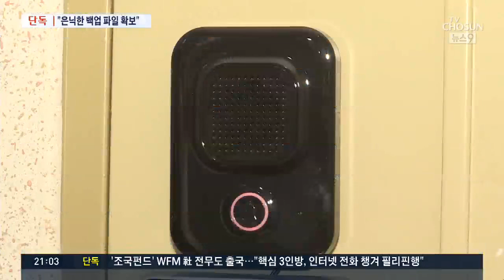[단독] 코링크 관계사 "하드디스크 텅 비어…검찰에 '은닉파일' 제공자 있다"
검찰이 다른 경로를 통해, 백업파일 즉 미리 복사해 둔 파일을 확보했는데, 여기에서 상당히 의미있는 자료를 확인한 것으로 알려졌습니다. 조 후보자는 비록 아무 것도 몰랐다고 주장하고 있습니다만 이 사모펀드 투자를 둘러싸고 숨기고 싶어 하는 뭔가가 있다 그 정황이 곳곳에서 드러나고 있습니다.